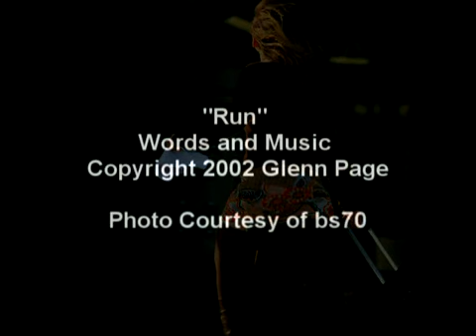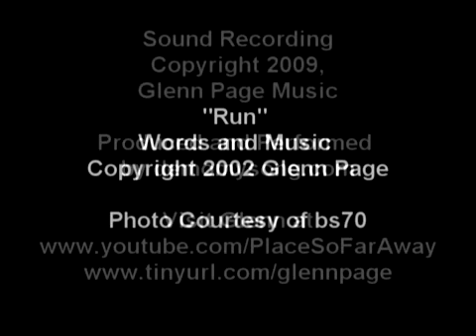Run (Modern Country Version, Demo)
Original Song Demo: "Run"
Words and Music by Glenn Page

Lyrics:
When you're lost
And feeling down
And tears are all that you have left
Don't count the cost
Or make a sound
'Cause there's a promise I won't forget

That when the world's against you
You know I'll understand
And when everyone resents you
I've got the perfect plan

Just run, come run away with me
Come run away forever
Hide, we'll hide away tonight
We'll hide away together
No one can stop us now you'll see
We're going to hide away forever
and ever

It's for real
It's not a dream
Or even a place that's in your mind
Once revealed, it's quite a scene
Look real close, and you will find

That everything's before you / You knew it all the time /
And there's someone who adores you / Who won't be left behind

Just run...

Some
Some may say
You run because you're afraid
But sometimes being brave
Means you've got to run away

And when the world's against you
I've got you baby so come on and give me your hand
Just don't let go and run

Come run away with me...
Come run, run away love

Fan up here!